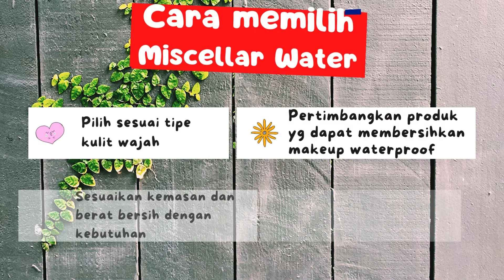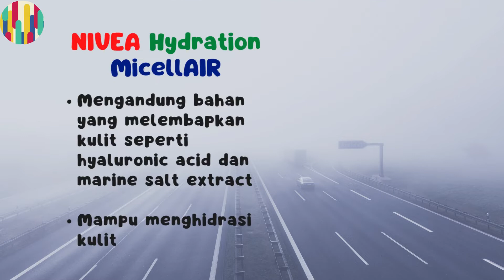10 Rekomendasi Micellar Water Terbaik di bawah 40 ribu! Bikin Kulit Kusam Langsung Cerah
Anda ingin tahu Micellar Water Terbaik?

Yuk cek dulu 10 Rekomendasi Micellar Water Terbaik di bawah 40 ribu! Bikin Kulit Kusam Langsung Cerah disini!

Tips Cara memilih Micellar Water :
1. Pilih sesuai tipe kulit wajah
2. Pertimbangkan produk yang dapat membersihkan makeup waterproof
3. Cermati kandungan skincare di dalamnya
4. Sesuaikan kemasan dan berat bersih dengan kebutuhan
5. Pilih yg sudah mengantongi ijin BPOM

LINK PEMBELIAN 10 Rekomendasi Micellar Water Terbaik di bawah 40 ribu! Bikin Kulit Kusam Langsung Cerah:
1. POND'S Vitamin Micellar Water
2. Garnier Micellar Cleansing Water Pink
4. Emina Bright Stuff Micellar Water
5. Cleanface Micellar Water 3in1
6. SOMETHINC Reset Gentle Micellar

Simak video tentang 10 Rekomendasi Micellar Water Terbaik di bawah 40 ribu! Bikin Kulit Kusam Langsung Cerah hingga habis ya.